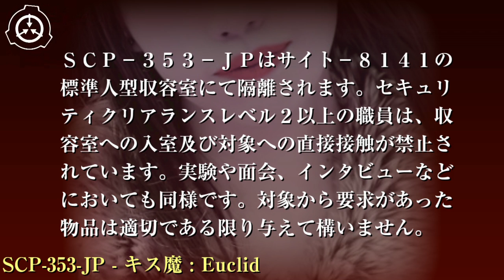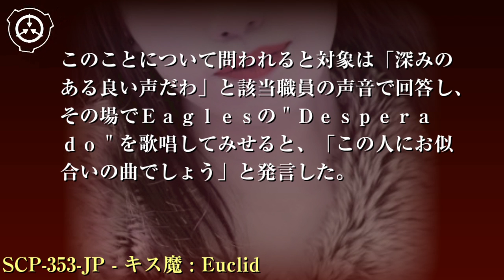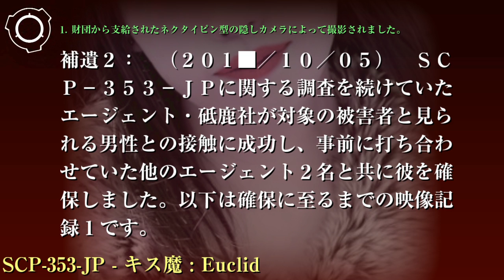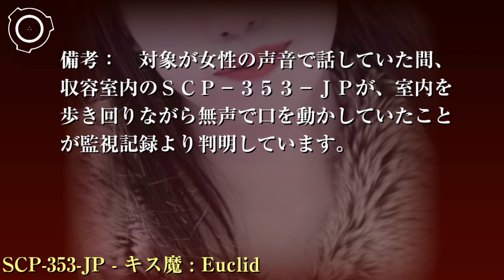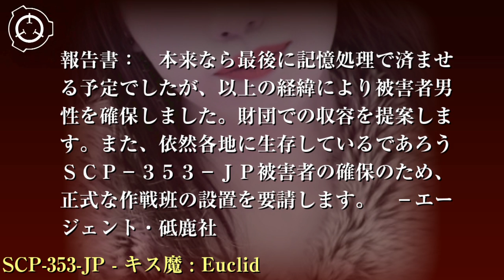SCP財団機密データ：SCP-353-JP - キス魔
特別収容プロトコル: SCP-353-JPはサイト-8141の標準人型収容室にて隔離されます。セキュリティクリアランスレベル2以上の職員は、収容室への入室及び対象への直接接触が禁止されています。実験や面会、インタビューなどにおいても同様です。対象から要求があった物品は適切である限り与えて構いません。